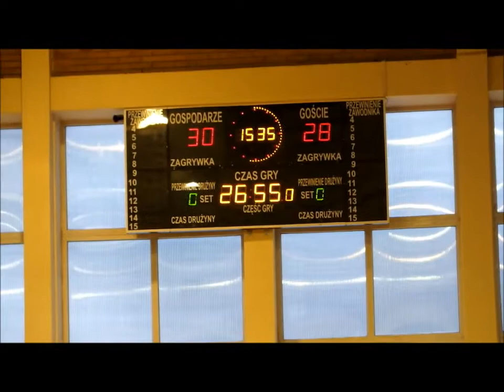Mikolo Sokółka - Mlekpol Grajewo 3:0